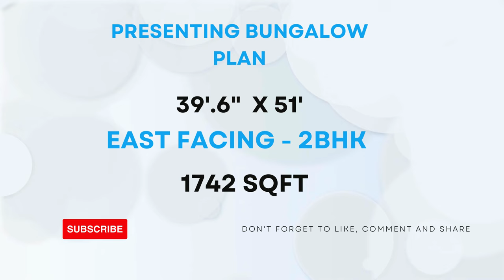2-BHK || EAST FACING || 39.6 X 51 || 1742-SQFT || BUNGLOW PLAN DESIGN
2-BHK || EAST FACING ||  39.6  X 51 || 1742-SQFT || BUNGLOW PLAN DESIGN BY  @smplans3dhousedesign

2bhk house plan
2 bhk home plan
1bhk house plan
1 bhk home plan
3d home design
home design 3d
2bhk home design
1000 sqft house design india
home design
home 3d design
2 bhk house plan
1000sqf house plan 2bhk
1000sqft house plan 3d
2 bhk home design
2 bhk house design
1000 square feet house design
two bhk home design
3d plan house désign
2bhk house design
2 bhk bungalow design
2bhk home
2 bhk home
3d plan
2 bhk plan
1000 sqft house design
3d home plan
1000 sq feet house design
2bhk house plan in 1000 sq ft
home design 2bhk
2bhk home plan
2 bhk house
2bhk house plan low cost
2bhk home interior design 1000 sqft
2bhk house
house design
home dijain
home plan
2bkh house design
home design 1000 sq ft
3d house design
1000sqft home plan
2 bhk 1000 sq ft house plan
2bhk house plan east facing
1000 sq ft house design
2bh house design
1000sqf house plan
2 b h k home design
2bhk plan
house design 2bhk
2bhk home interior design
house design 1000 sq ft
2 bhk bungalow
1000 square feet home design
2 bhk home plan 1000 sq ft
3d house plan
east facing house plans vastu
1000 sqft home design
1000 sf house design
2 bhk home plan 900 square feet
1000 saft house plan
1000 fit home design
1000 square feet house plan
3bhk house plan
1000 squire feat ka ghar
1 bhk house plan
3d design home
home 3d plan
1000 sq ft bungalow design
1200 square feet house design
2 bhk home plan 1200 square feet
bungalow
duplex house design
ghar design
2 floor house design
2 bhk house plan 1000 sq ft
2bhk
2bhk duplex house design
2bhk east facing house plans
3 bedroom house design
900 sqft house plan
hoom dizain
house design ideas
house plan
2 bhk single floor house design 6
2bhk plan 1000 sq ft
3d dizain home
house
makan ka naksha
model house
Porch design
1000 sqft house design india 3d
1200 square feet house design east facing
1500 sqft house design
2bhk house plan 2 floor
bedroom design
bungalow design
ghar
hom digin
home dizain
1000 sq ft 2bhk house plans
1000 square foot
1000sft house design
1200 sqft house design
2 bedroom house design ideas
2 bhk bungalow plan
2 bhk village house plan
3d home design 1000 sq ft
1000 sq ft house interior design
1000 square feet duplex house design
1000 square feet house design ground fl...
1100 sqft house plan
1bhk design house
2 bhk house design low budget
20*40 house plan
25*40 house plan
2bhk house design 3d
2bhk house plan 3d
2d house plan
3 bhk house design
3 brothers house plan
3d bungalow house design
3d design house
3d floor plan
home tour
sm
village house
1000 sq ft village house design
1089 square feet house plans
1200 square feet house design double floor
1200sq ft house design
2 bedroom house plan 1000 sq ft
2 bhk home design in village
2 bhk home interior design
2 bhk modern house design
2 room house design
24*45 house plan 3d
25*30 house design
2bhk bunglow
2bhk bunglow design
2d house design
3 bhk house
3d 2bhk home design
3d house
4bhk house plan
650 Sq ft house plans indian style
home elevation
home ka design
house
house elevation
house planning
kerala house design
kitchen design
plan 3d
tiles design
twin house
1 bhk